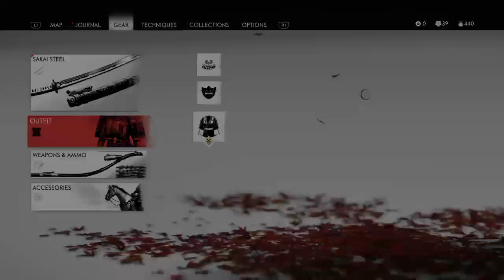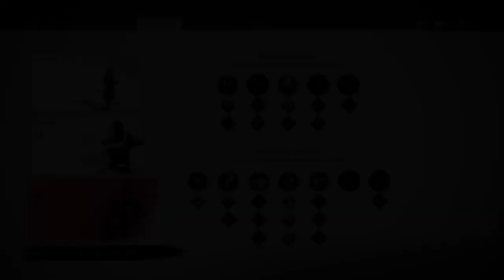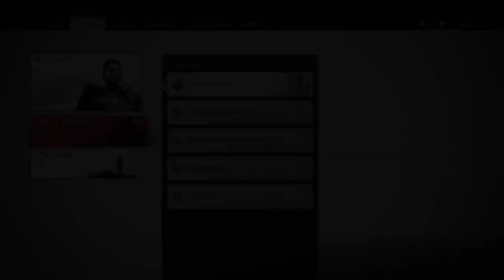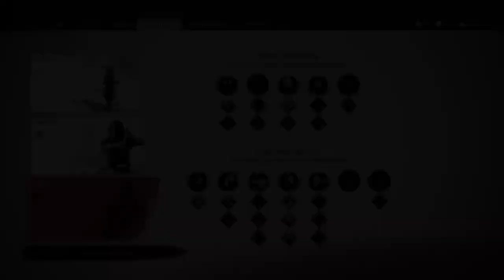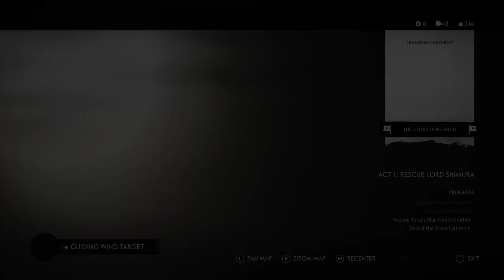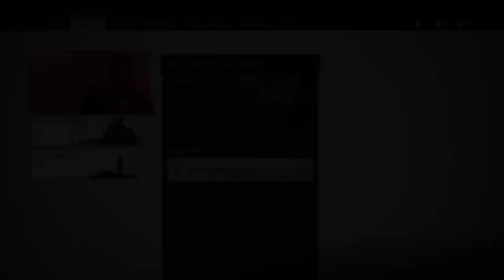Ghost of tsushima gameplay 3